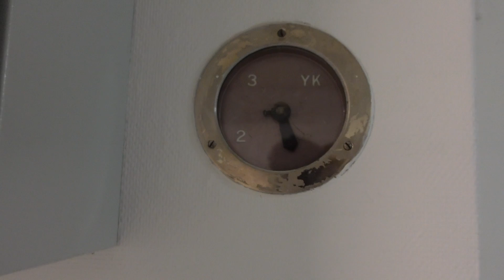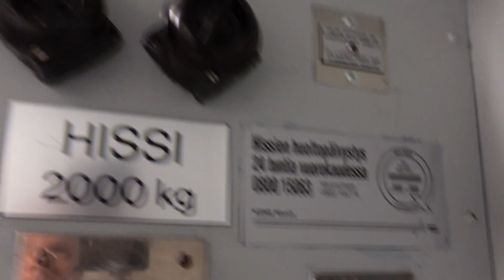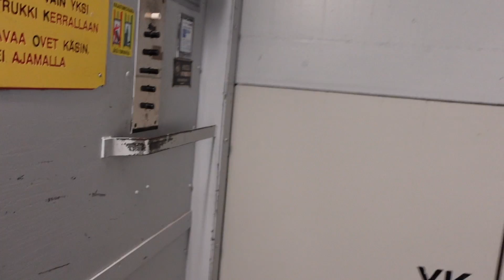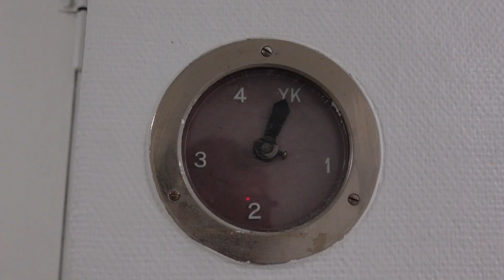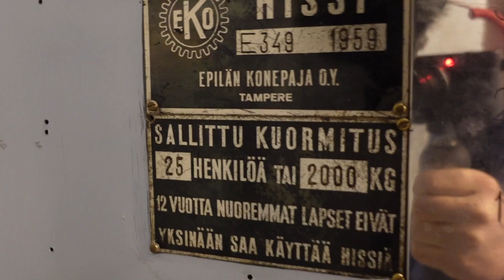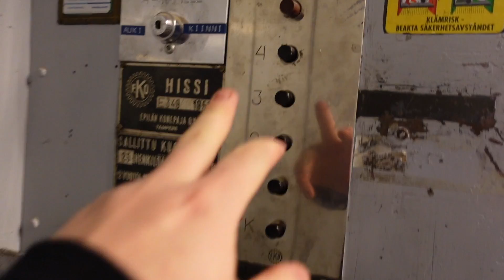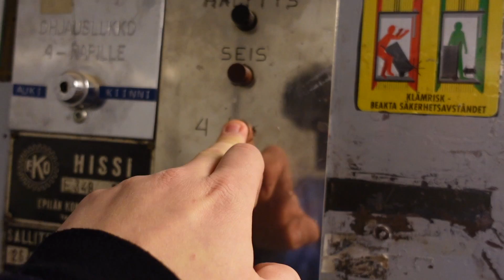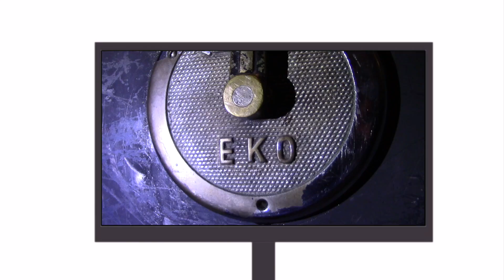2x AMAZING original 1959 EKO traction freight elevators at Iso-Heikkiläntie 8, Turku FIN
Located in the same building as the rare 1958 Siemens passenger elevators.

LOCATION:
(FIN) Iso-Heikkiläntie 8, Iso-Heikkilä, Turku 🇫🇮
(SWE) Stor-Heikkilävägen 8, Storheikkilä, Åbo 🇫🇮

ELEVATOR INFO:
Manufacturer:… .Epilän konepaja Oy, Tampere
Model/Brand:… ..EKO
Type:… ..…. Freight, top-driven traction (single-speed)
Year built:… . Early 1959
Serial:… . E 349, -50
Controllers:. Relay, no memory
Fixtures:. Unknown

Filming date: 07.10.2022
Camera:. SONY ZV-1